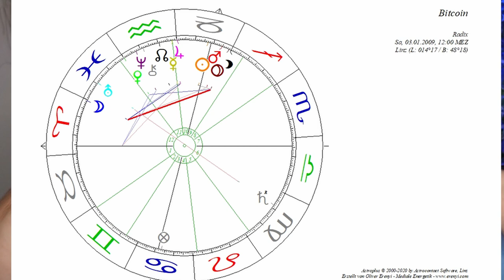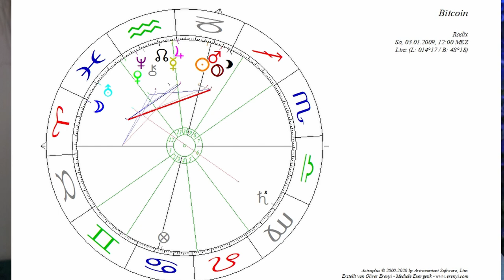Bitcoin - Crash: Eine astrologische Analyse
Was passiert mit dem Bitcoin? Wie schaut das "Gründungshoroskop" der Kryptowährung aus und was kann man daraus schließen?

2002 hat er seine Leidenschaft zum Beruf gemacht und er begleitete seitdem hunderte Klienten in Seminaren, Einzelsitzungen und auch online.